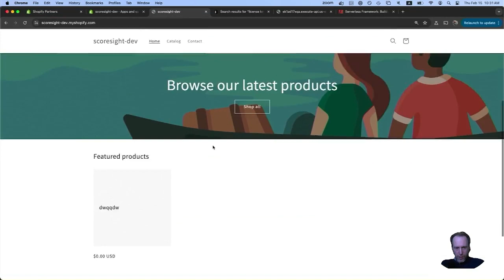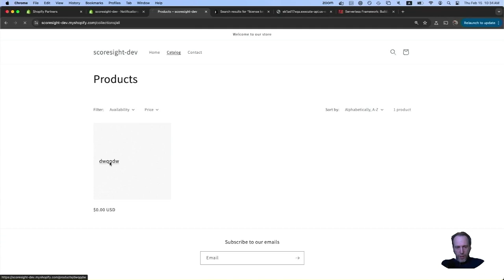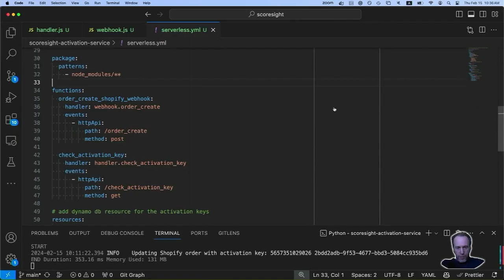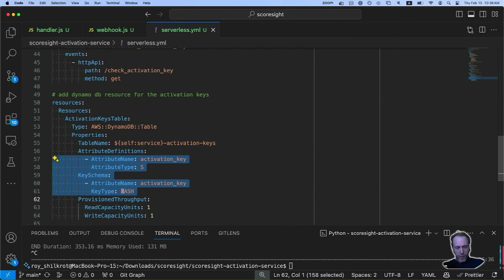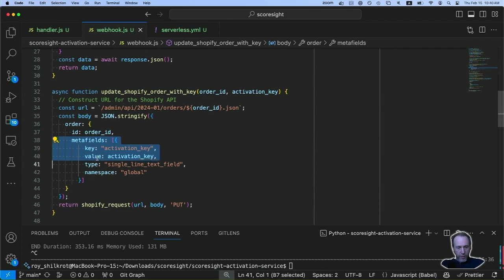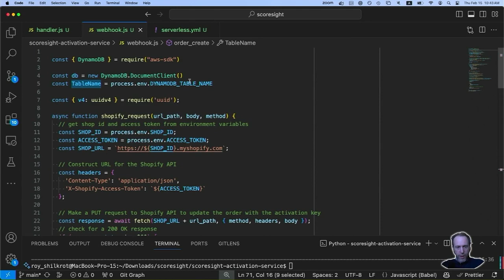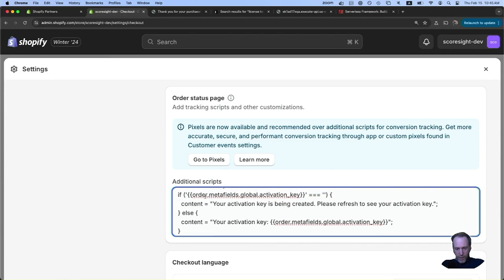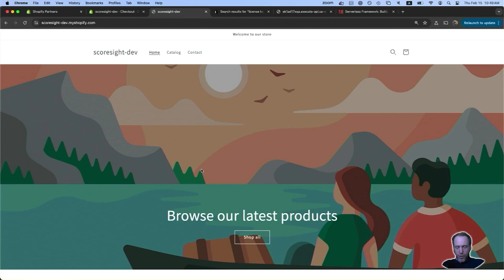Shopify $0 Activation Key Service [Programming Tutorial]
Don't pay $$$s/mo for activation/license key services for your Shopify store - build one instead in 5 minutes using Serverless!
I've spent days figuring out this free solution, learn from my experience!
You need to be somewhat comfortable with Terminal, scripting etc.
This is not for beginners or people who don't code.